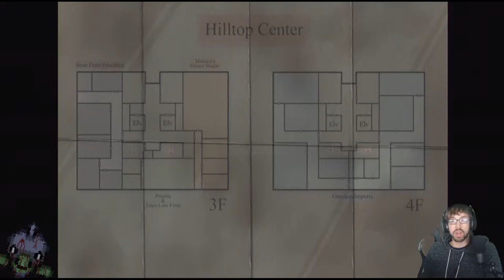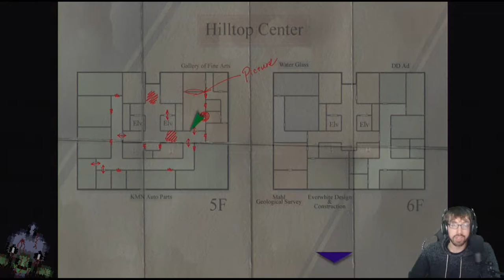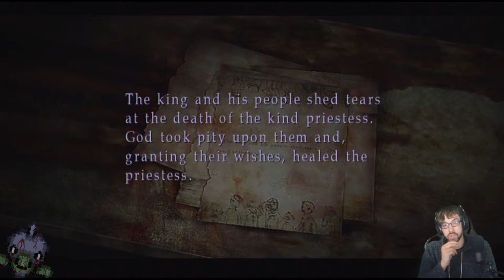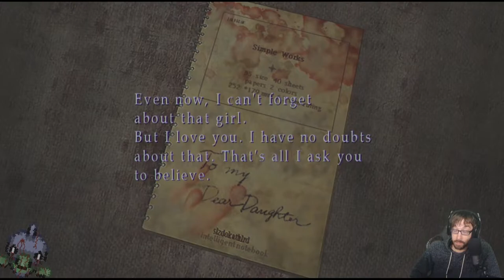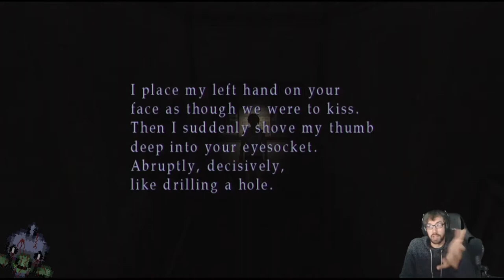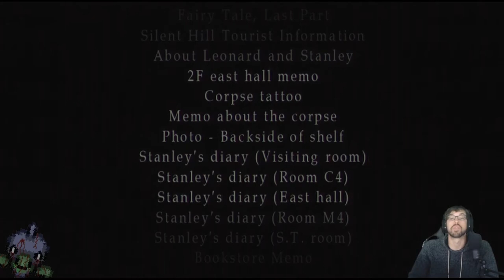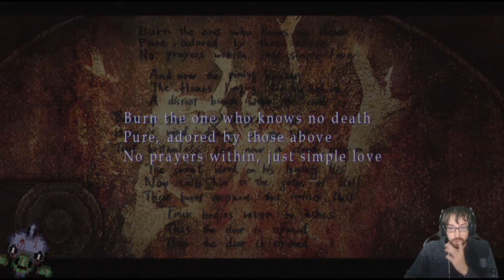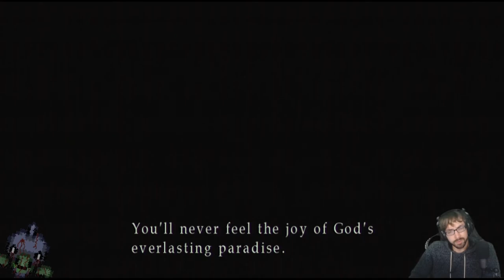Embracing Fear through Firearms! – Silent Hill 3 Stream 2 – LordEctro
We continue our desperate attempt to just get home and have dinner with our Dad, only to be launched straight into the horror that is a resort town that is likely ran by a cult…also we get to use our guns a whole lot more than probably intended…and a katana.